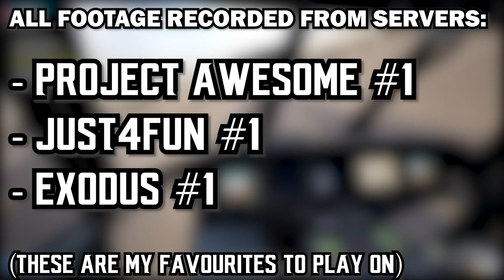Squad With the Lads 2.0 - If you need the Lads, you just ask for us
Squad, one of my favourite FPS milsims that has a huge focus on squad communication and commentary. I love this game and what better way to enjoy it, than with your friends! Welcome to another Squad with the Lads Video, I hope you enjoy our antics! The more people who like this and comment the more inclined I will be to make more of these!

Want to check out all of my content in one place along with where you can find out more about myself? Check my website out!

Cheers lads,
Mr Feudal.